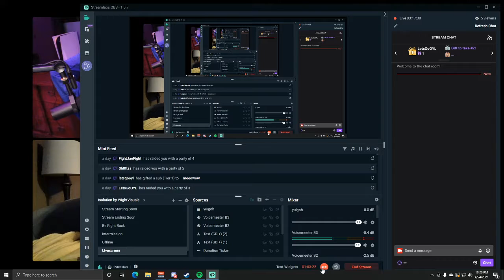we talk about something crazy EP 36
we talk about a lot of crazy things